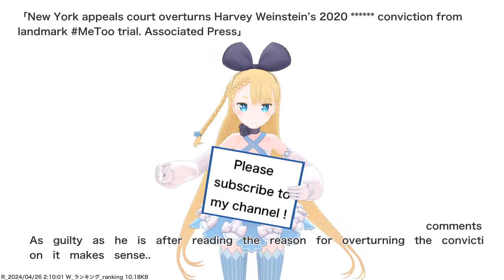New York appeals court overturns Harvey Weinstein’s 2020 ****** conviction from landmark MeToo...